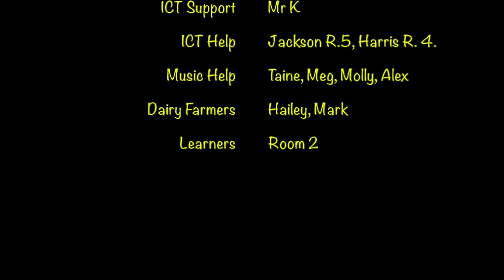Music Video Y1 3 Opiki School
Made by Room 2 students in 2014